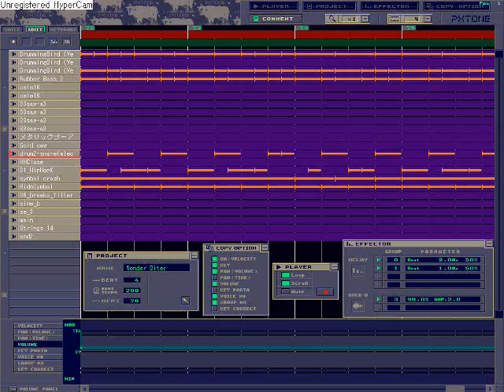ピストンコラージュで作曲 pxtone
曲名「ワンダーバイター」
オリジナル楽曲です。

フリー作曲ＤＴＭソフト・ピストンコラージュにて作成。